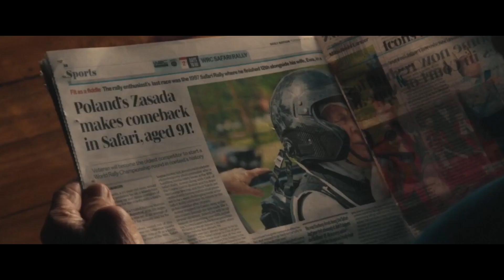"Zasada" film Michała Bollanda o legendzie polskiego motosportu / oficjalny trailer.